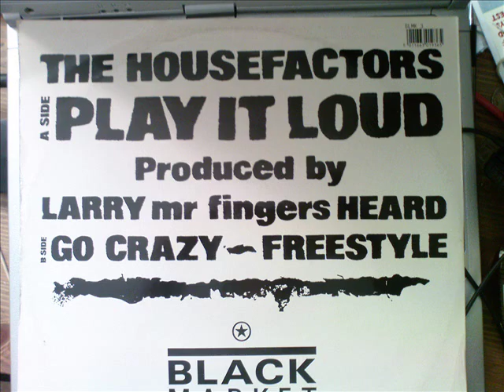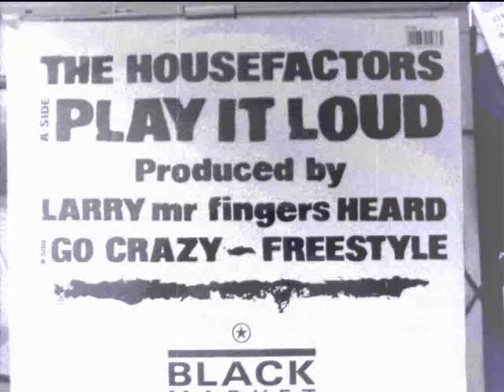Housefactors - Go Crazy ( LARRY HEARD TECHNO CLASSIC)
Absolute killer track from Chicago's master of all styles Larry Heard.
Far removed from Fingers Inc stuff, Larry makes a record that sounds totally Detroit.

This is taken from the Play it Loud EP.

1988 Black Market